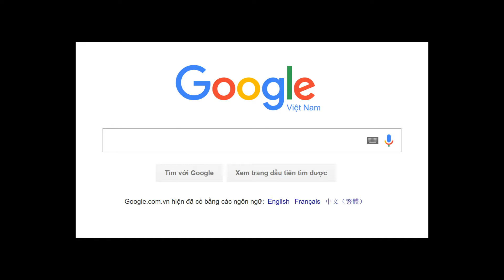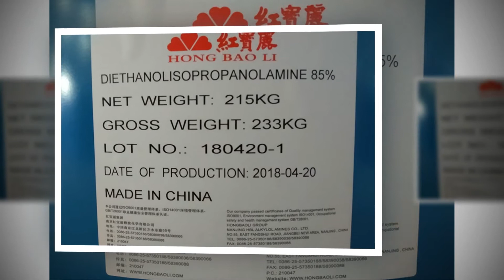Diethanolisopropanolamine (DEIPA) 85% | Phụ gia Chất trợ nghiền xi măng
Công ty TNHH TMDV SAPA chúng tôi là công ty chuyên nhập khẩu và kinh doanh các loại Hóa Chất - Dung Môi - Phụ Gia cung ứng dùng trong các ngành công nghiệp: sơn, keo dán, nhựa, cao su, mực in, xi măng, dệt nhuộm, mỹ phẩm, thuốc lá. cho các nhà sản xuất, các công ty, cơ sở sản xuât trên toàn quốc.

Công ty SAPA chúng tôi là nhà phân phối chính thức của các nhà máy hóa chất Optimal - Malaysia tại Việt Nam và các công ty hàng đầu như: DOW, BASF, Y&M, ASAHI, INTERNAL…Ngoài ra chúng tôi nhận ủy thác xuất nhập khẩu các loại mặt hàng hóa chất do khác hàng yêu cầu. Chúng tôi mong muốn hợp tác với quý công ty để có cơ hội mở rộng quan hệ và hỗ trợ nhau trong kinh doanh.

If any owners has an issue with any of the uploads please get in contact  and it will be deleted immediately. Thank you for your coopertation.

Mình sẽ hợp tác với các bạn nhé!